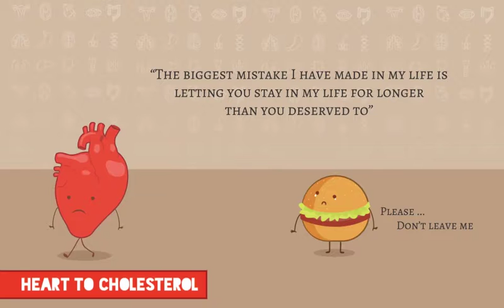Friendship day BREAKUP with your friends to be HEALTHY!!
Zoylo brings some healthy friendship day breakup tips for your healthy living and prevention of diseases. Avoid fatty food and follow some easy health care tips, healthy eating habits, and healthy diet to avoid illness. Breakup with things that bring illness for you.